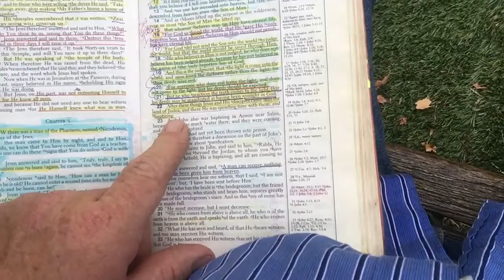Bible Jesus VaLuE!!! FR061516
In light of the horrific tragedy in France and in light of the offer that God makes to humanity let's take seriously our choices today!!!   Let's continue to breath in the Holy Spirit and reach out to touch our world in Jesus name amen!!!